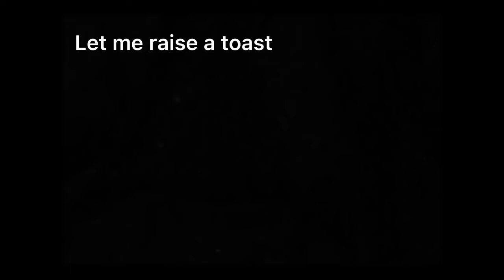Let Me Raise A Toast To The Girl I Love Most In The Whole World ❤️